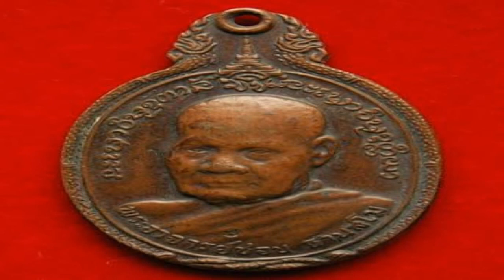อภินิหาร​พญานาค!!! ​แปลงกายเป็นเรือ พาหลวงปู่ชอบไปผั่งลาว